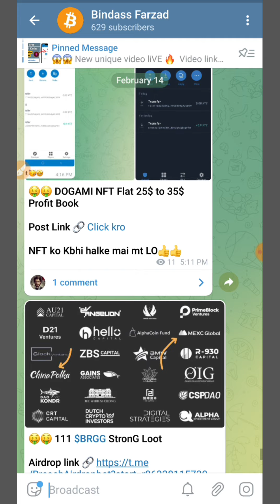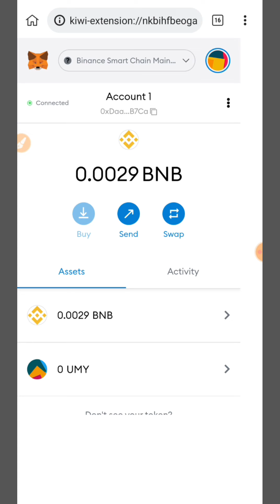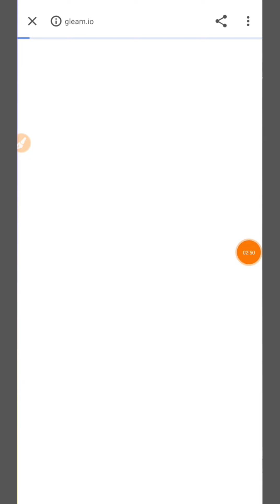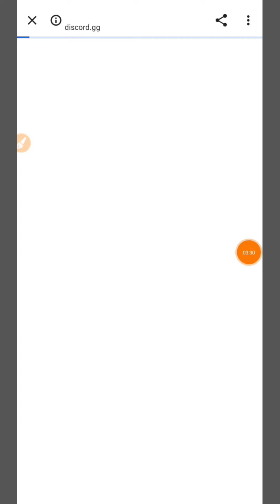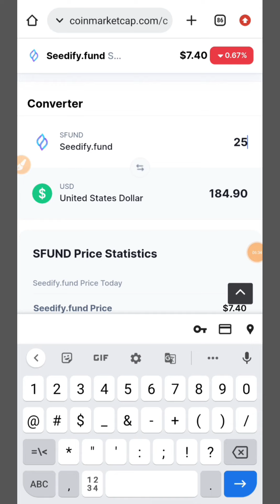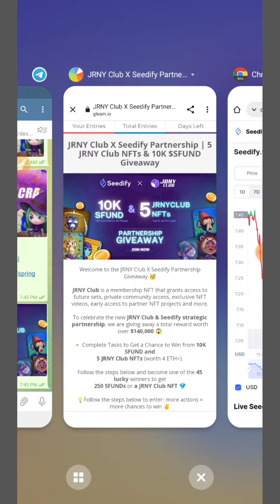SeedifyFund 1850$ Airdrop Loot🚀 || 10 $CRA Airdrop For All Users || Trust wallet Unique Loot🚀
○SeedifyFund 1850$ Airdrop Loot
○10 $CRA Airdrop For All Users
○Trust wallet Unique Loot
○$CRA Token listing Soon
○Dogami Nft Update
○SFUND Khatrnaak Airdrop loot